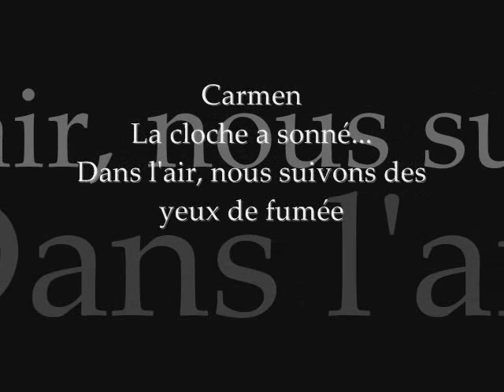Carmen : La cloche a sonné... Dans l'air, nous suivons des yeux de fumée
Carmen : La cloche a sonné...
French National Radio Orchestra
George Bizet: Carmen [1958], Vol. 1

Buylinks

Tracklist

1.Carmen : Ouverture-French National Radio Orchestra, Sir Thomas Beecham, French National Radio Chorus, Les Petits Chanteurs de St. François de Versailles, Bernard Plantey, Michel Hamel, Xavier Depraz, Victoria De Los Angeles, Janine Micheau, Nicolai Gedda, Ernest Blanc, Denise Monteil & Monique Linval
2.Carmen : Sur la place-French National Radio Orchestra, Sir Thomas Beecham, French National Radio Chorus, Les Petits Chanteurs de St. François de Versailles, Bernard Plantey, Michel Hamel, Xavier Depraz, Victoria De Los Angeles, Janine Micheau, Nicolai Gedda, Ernest Blanc, Denise Monteil & Monique Linval
3.Carmen : Avec la garde montante-French National Radio Orchestra, Sir Thomas Beecham, French National Radio Chorus, Les Petits Chanteurs de St. François de Versailles, Bernard Plantey, Michel Hamel, Xavier Depraz, Victoria De Los Angeles, Janine Micheau, Nicolai Gedda, Ernest Blanc, Denise Monteil & Monique Linval
4.Carmen : C'est bien là, n'est-ce pas-French National Radio Orchestra, Sir Thomas Beecham, French National Radio Chorus, Les Petits Chanteurs de St. François de Versailles, Bernard Plantey, Michel Hamel, Xavier Depraz, Victoria De Los Angeles, Janine Micheau, Nicolai Gedda, Ernest Blanc, Denise Monteil & Monique Linval
5.Carmen : La cloche a sonné... Dans l'air, nous suivons des yeux de fumée-French National Radio Orchestra, Sir Thomas Beecham, French National Radio Chorus, Les Petits Chanteurs de St. François de Versailles, Bernard Plantey, Michel Hamel, Xavier Depraz, Victoria De Los Angeles, Janine Micheau, Nicolai Gedda, Ernest Blanc, Denise Monteil & Monique Linval
6.Carmen : Quand je vous aimerai... L'amour est un oiseau rebelle-French National Radio Orchestra, Sir Thomas Beecham, French National Radio Chorus, Les Petits Chanteurs de St. François de Versailles, Bernard Plantey, Michel Hamel, Xavier Depraz, Victoria De Los Angeles, Janine Micheau, Nicolai Gedda, Ernest Blanc, Denise Monteil & Monique Linval
7.Carmen : Carmen, sur tes pas, nous nous pressons tous!-French National Radio Orchestra, Sir Thomas Beecham, French National Radio Chorus, Les Petits Chanteurs de St. François de Versailles, Bernard Plantey, Michel Hamel, Xavier Depraz, Victoria De Los Angeles, Janine Micheau, Nicolai Gedda, Ernest Blanc, Denise Monteil & Monique Linval
8.Carmen : Quels regards! Quelle effronterie!-French National Radio Orchestra, Sir Thomas Beecham, French National Radio Chorus, Les Petits Chanteurs de St. François de Versailles, Bernard Plantey, Michel Hamel, Xavier Depraz, Victoria De Los Angeles, Janine Micheau, Nicolai Gedda, Ernest Blanc, Denise Monteil & Monique Linval
9.Carmen : Parle-moi de ma mère!-French National Radio Orchestra, Sir Thomas Beecham, French National Radio Chorus, Les Petits Chanteurs de St. François de Versailles, Bernard Plantey, Michel Hamel, Xavier Depraz, Victoria De Los Angeles, Janine Micheau, Nicolai Gedda, Ernest Blanc, Denise Monteil & Monique Linval
10.Carmen : Reste là, maintenant, pendant que je lirai-French National Radio Orchestra, Sir Thomas Beecham, French National Radio Chorus, Les Petits Chanteurs de St. François de Versailles, Bernard Plantey, Michel Hamel, Xavier Depraz, Victoria De Los Angeles, Janine Micheau, Nicolai Gedda, Ernest Blanc, Denise Monteil & Monique Linval
11.Carmen : Au secours! Au secours!-French National Radio Orchestra, Sir Thomas Beecham, French National Radio Chorus, Les Petits Chanteurs de St. François de Versailles, Bernard Plantey, Michel Hamel, Xavier Depraz, Victoria De Los Angeles, Janine Micheau, Nicolai Gedda, Ernest Blanc, Denise Monteil & Monique Linval
12.Carmen : Mon officier, c'était une querelle-French National Radio Orchestra, Sir Thomas Beecham, French National Radio Chorus, Les Petits Chanteurs de St. François de Versailles, Bernard Plantey, Michel Hamel, Xavier Depraz, Victoria De Los Angeles, Janine Micheau, Nicolai Gedda, Ernest Blanc, Denise Monteil & Monique Linval
13.Carmen : Près des remparts de Sévill-French National Radio Orchestra, Sir Thomas Beecham, French National Radio Chorus, Les Petits Chanteurs de St. François de Versailles, Bernard Plantey, Michel Hamel, Xavier Depraz, Victoria De Los Angeles, Janine Micheau, Nicolai Gedda, Ernest Blanc, Denise Monteil & Monique Linval
14.Carmen : Voici l'ordre; partez-French National Radio Orchestra, Sir Thomas Beecham, French National Radio Chorus, Les Petits Chanteurs de St. François de Versailles, Bernard Plantey, Michel Hamel, Xavier Depraz, Victoria De Los Angeles, Janine Micheau, Nicolai Gedda, Ernest Blanc, Denise Monteil & Monique Linval